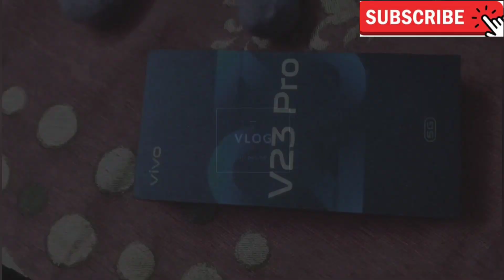पापा मौज //कर दी न्यू फोन// vivo v23 pro 5 g // unboxing video //by liitle // angel //nishu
unboxing vivo v 23 pro 5 g phone
price 39999
108 mp camera
curve phone
low weight
best phone of vivo
8gb ram +128
4 gb expandable ram